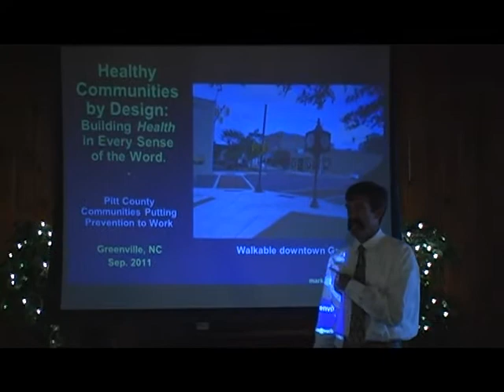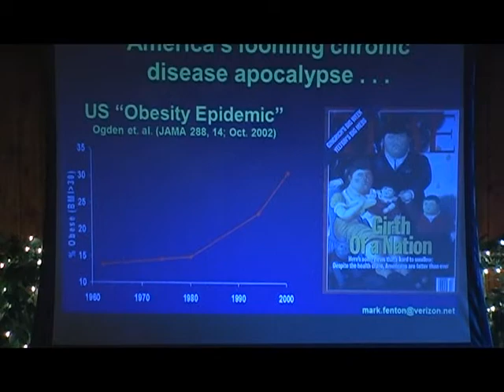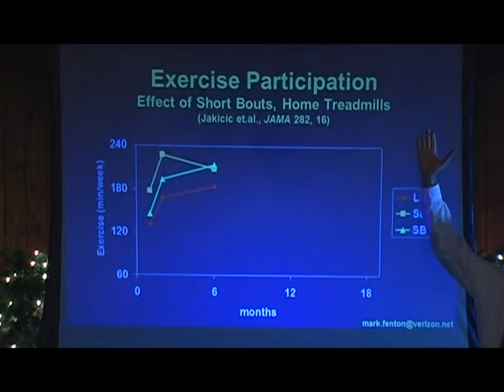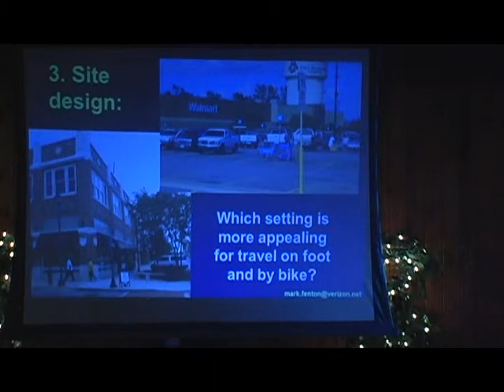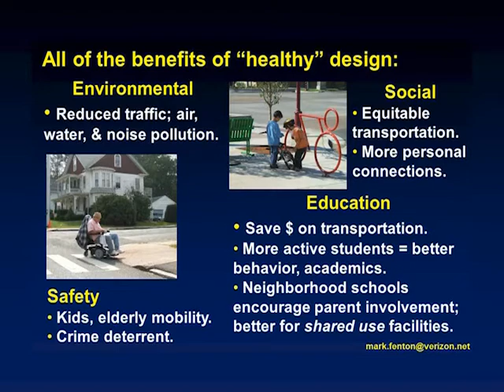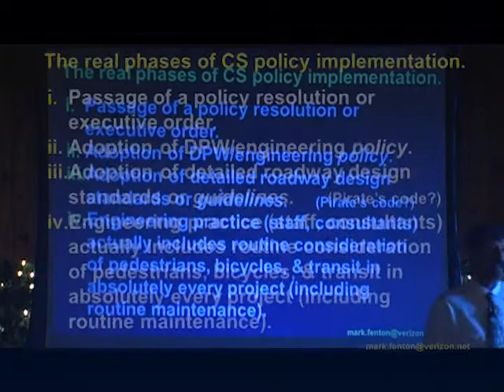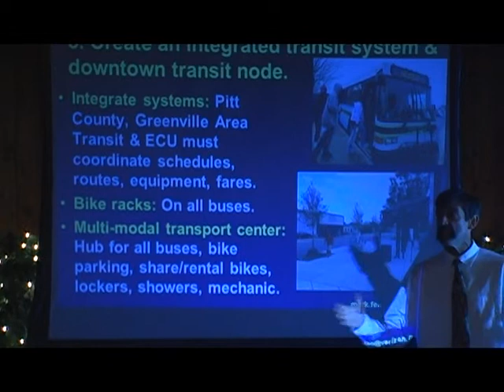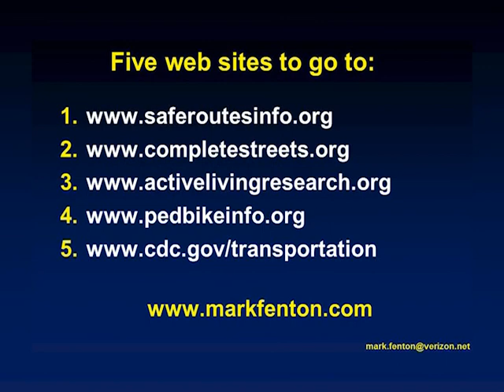Building Healthy Communities with Mark Fenton 9/8/11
Special presentation on Building Healthy Communities with Mark Fenton.  Recorded at the Rock Spring event center in Pitt County, North Carolina on September 8, 2011.